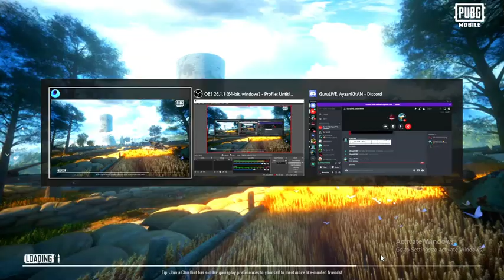1v1 M24 With Yazdan||OP Sniping||Ahmad Jalal Gaming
EASY PAISA
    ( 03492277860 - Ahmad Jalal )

🌟Clan Requirements (Above Level 40 Players)

My System Specifications:

💻 CPU - Core(TM) i5-3rd gen
💻 Keyboard - Logitech
💻 Headphones - Branded